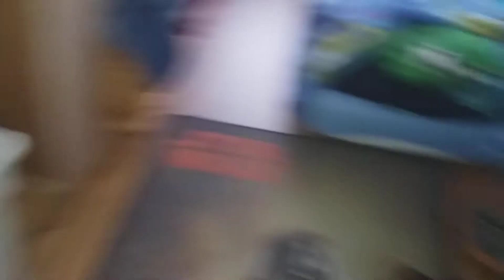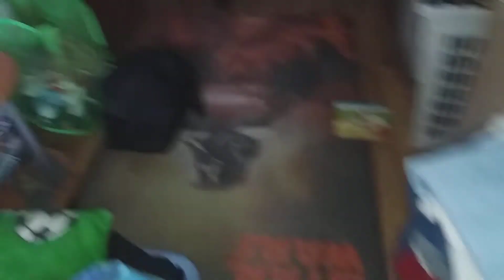Das Ende der bismarkt aber der Neuanfang eines schiff